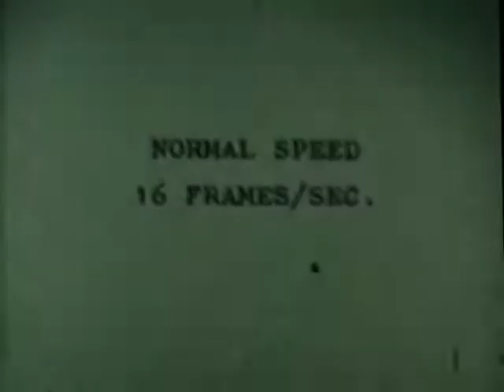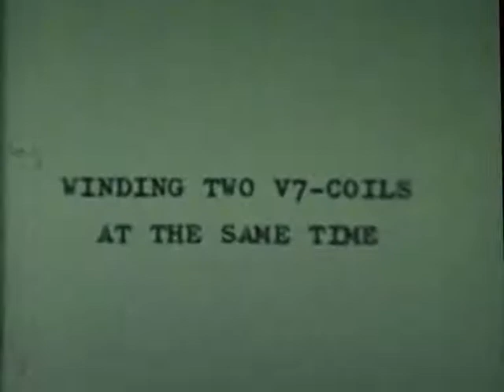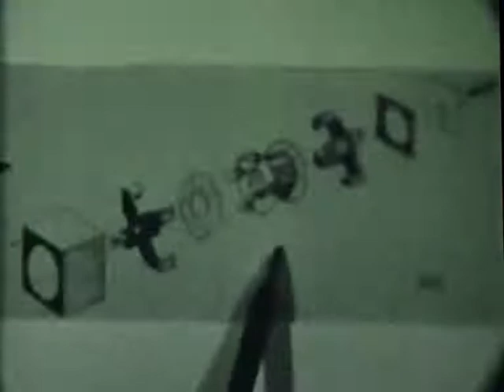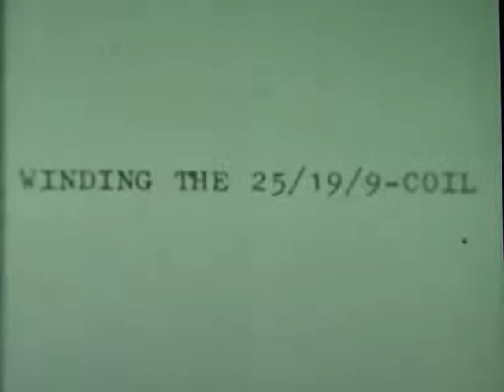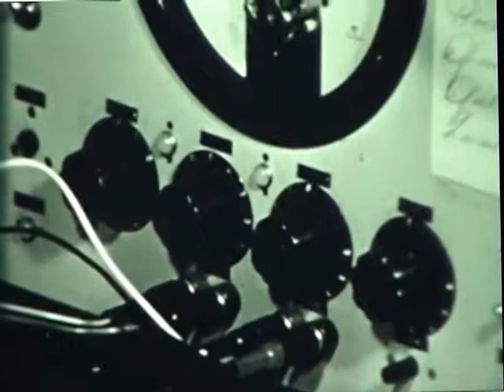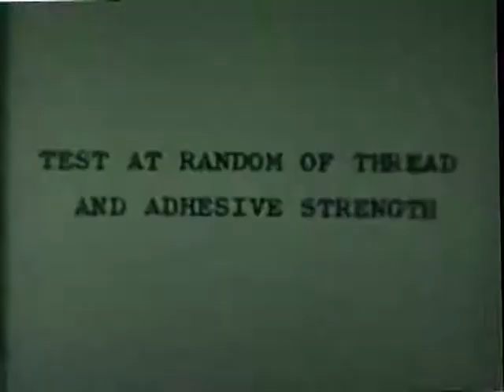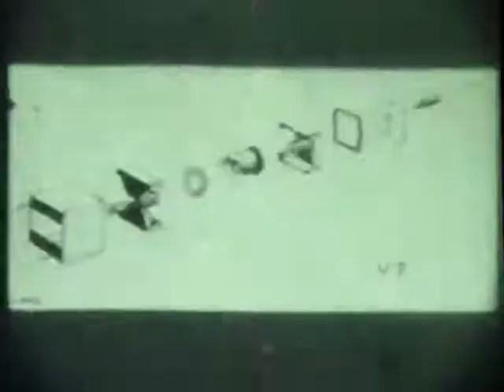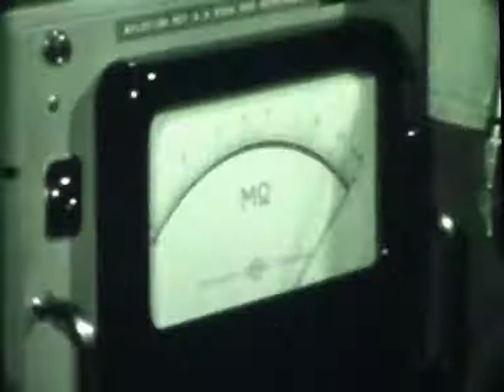8TR-300 production, Philips Telecommunicatie Industrie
Years ago I was given a box of things from Philips, among which a 8mm movie. I had it digitised and it turned out to be this: a film of the production process of "something" (named 8TR-300 in the title) at Philips Telecommunication Industries (PTI).